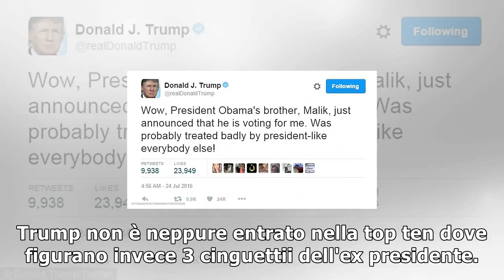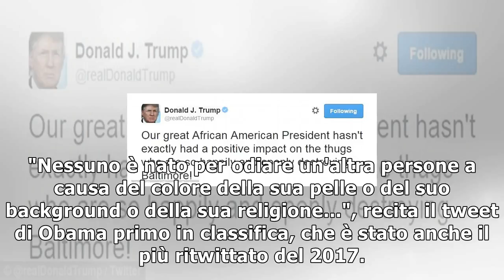Twitter, obama batte trump 3-0